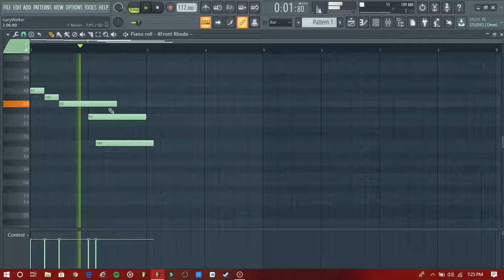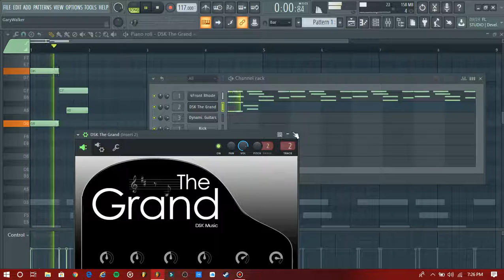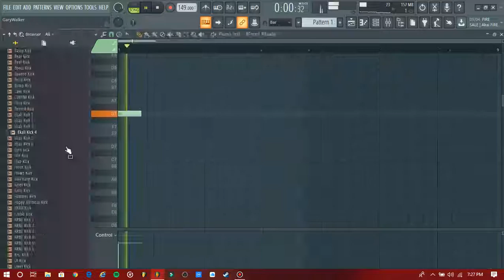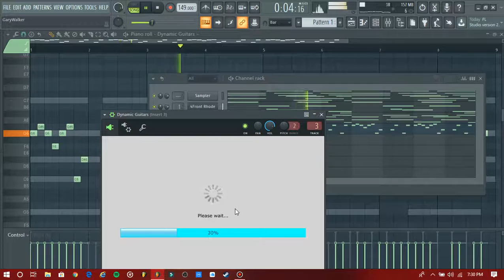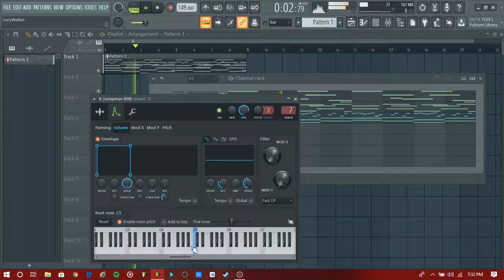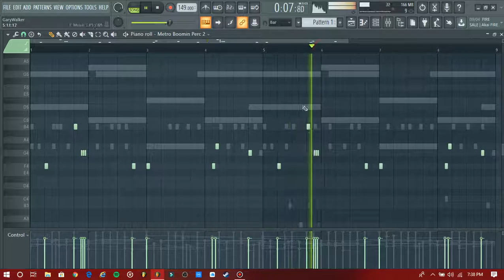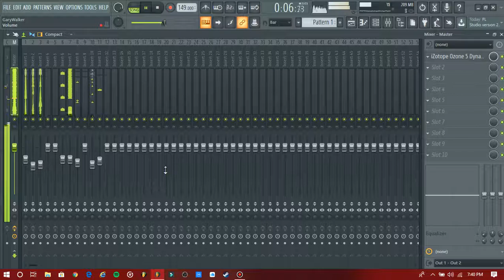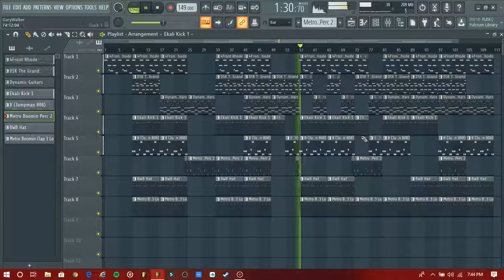Organic Cook Up Chronicles Vol. 1 Ep. 6